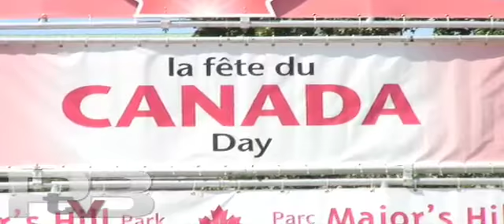Paul Brandt Touring Video: Canada Day Part 1 from Ottawa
Here is the first part of our show on Canada Day at Parliament Hill